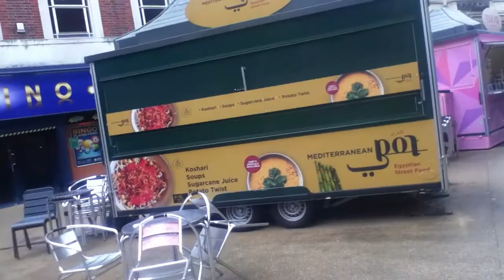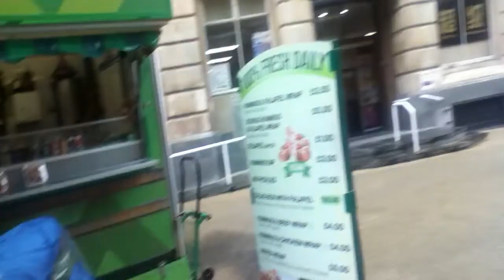Cliff Shows You - Steet Food Vender Stall Changes In Coventry After UK Becoming City Of Culture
The first food stall shows you how all the others used to look generally, they all had the same green paint and also had white wording (although the font and style of the white wording changed for each stall).
Once we became the UK City of Culture most of them had a makeover and were more colourful.
So you can see pretty much a sort of before and after effect.
I also have older videos in my channel which show the city centre, and show the stalls with the original green colour.